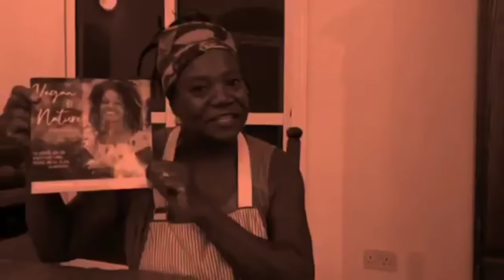BAG at it Again all this love from our people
Ain't nutin like spending valuable quality time with family and friends. Enjoying peace and tranquility.